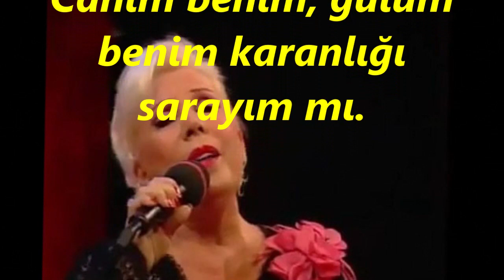Mediha ŞEN SANCAKOĞLU-Uzun Yıllar Ötesinden (HÜZZAM)R.G.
SOLİST:
*MEDİHA ŞEN SANCAKOĞLU*
VİDEOYU YAPAN
*RECEP GAYRETLİ*
GÜFTE: FUAT EDİP BAKSI
BESTE: RÜŞTÜ ŞERDAĞ
USUL: SEMÂÎ
MAKAM: HÜZZAM
Uzun yıllar ötesinden hatırını sorayım mı
Sana gönül bahçesinden bir demet gül vereyim mi
Canım benim, gülüm benim bir demet gül vereyim mi
Senden haber gelmeyince bir kar yağar ince ince
Sevgilim diye her gece karanlığı sarayım mı
Canım benim, gülüm benim karanlığı sarayım mı
Almamış gibi yazımı, güldürmesen de yüzümü
Dile getirip sazımı bir selam göndereyim mi
Canım benim, gülüm benim bir selam göndereyim mi